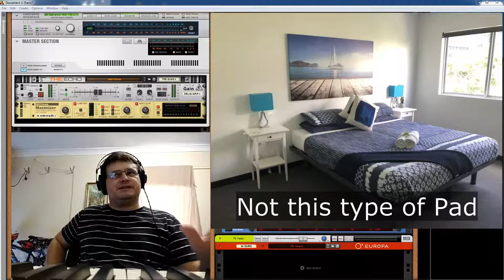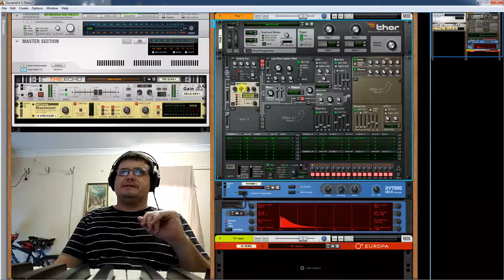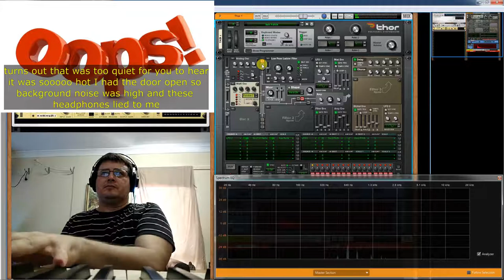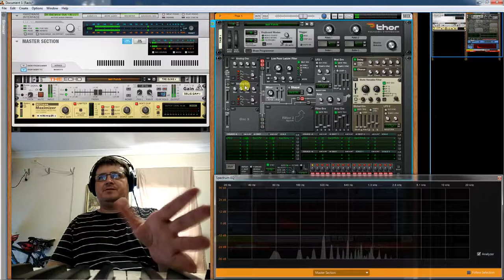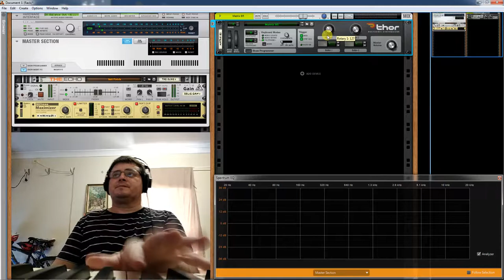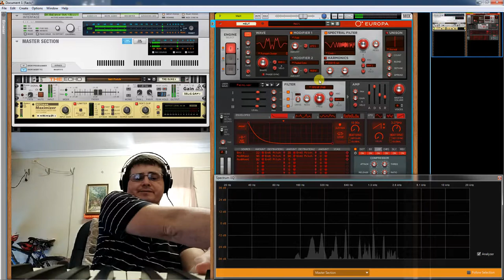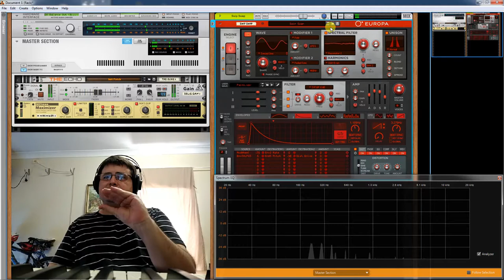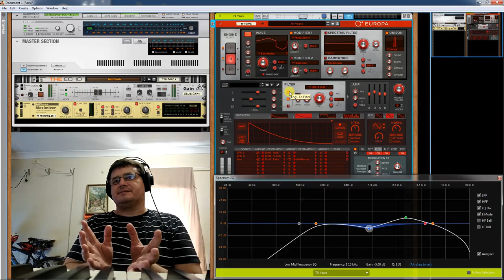Pads - Making, Composing & Mixing Pad Sounds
What you need to know when making composing with and mixing Pad sounds.

If you have subjects you would like me to cover, or any sort of interesting request, please don't be afraid to be in contact.